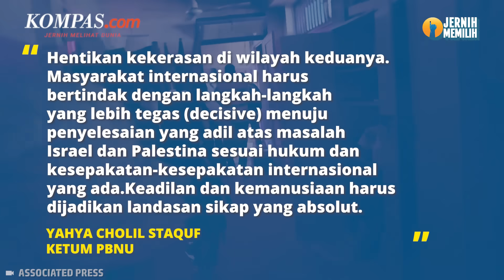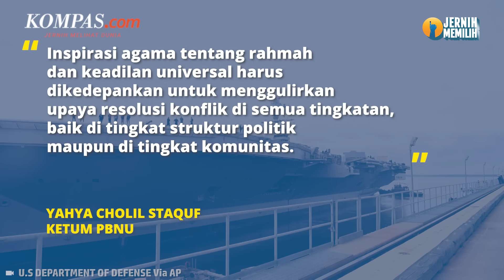PBNU Serukan Hentikan Perang di Palestina dan Israel, Kekerasan Bukan Jawaban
Ketua Umum Pengurus Besar Nahdlatul Ulama (PBNU) Yahya Cholil Staquf atau Gus Yahya menyerukan agar dihentikannya kekerasan yang berujung perang antara militan Palestina dan Israel.

Hentikan kekerasan di wilayah keduanya," ujar Gus Yahya dalam keterangan tertulis Senin (9/10/2023).

Gus Yahya juga menyerukan kepada seluruh pihak terkait dan masyarakat internasional bertindak dengan langkah tepat.

Penulis: Singgih Winoryo
Penulis naskah: Elisabeth Putri Mulia
Narator: Elisabeth Putri Mulia
Video editor: Alfiyan Oktora Atmajaya
Produser: Mochamad Sadheli